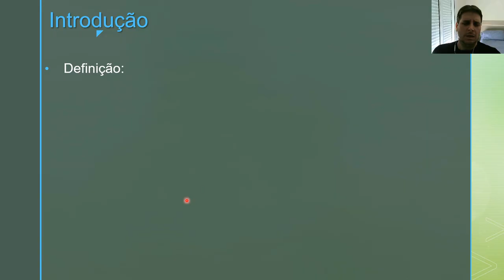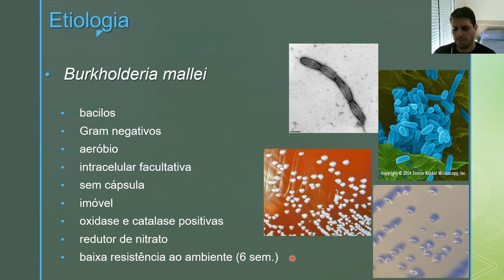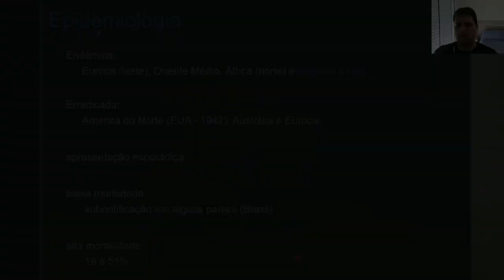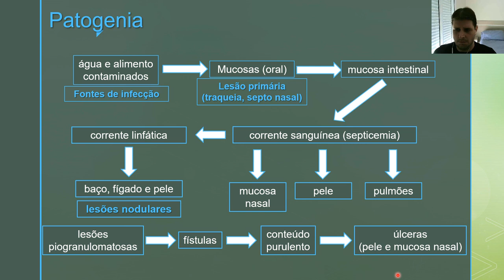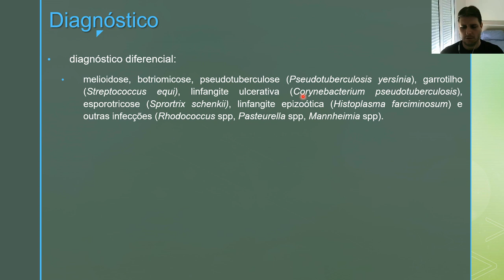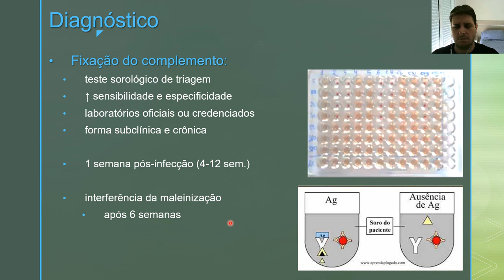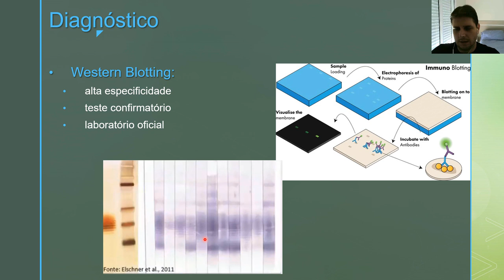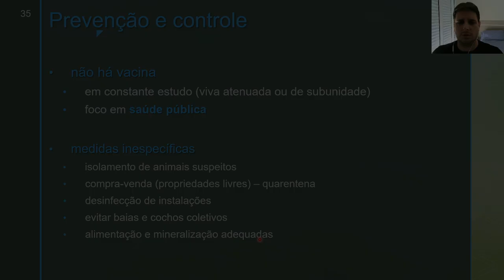Mormo - AtualizaVet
Aula especial sobre essa importante doença incluída no Programa Nacional de Sanidade de Equídeos do Ministério da Agricultura e Pecuária. Aula com os principais pontos e interesses, de forma direta e resumida. Assista à aula: etiologia, epidemiologia, patogenia, sinais clínicos, diagnóstico, controle e profilaxia...

Quer ver a aula completa? Mais de 1 hora de muito conteúdo, incluindo uma discussão sobre a legislação vigente do PNSE! Aproveite e seja membro hoje mesmo! Clique no botão "Seja Membro" abaixo do vídeo ou acesse o